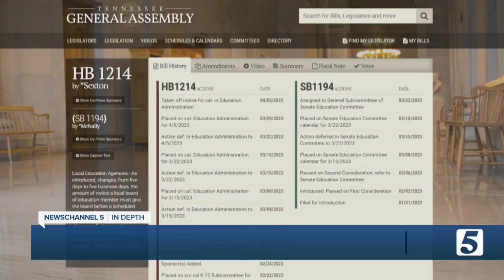New details on how Republicans will attempt to pass a protection order bill in Tennessee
Governor Lee's proposed order of protection bill, also known as a red flag law, would allow someone to ask a judge to remove firearms from a person if they pose a threat to themselves or others.